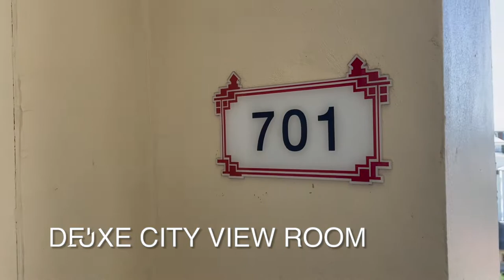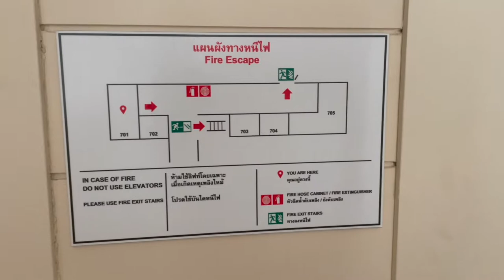KIANG HAAD HOTEL HUA HIN - THAILAND 🇹🇭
Kiang Haad Beach Hua Hin is 1.4 km from Hua Hin Railway Station. It offers 2 outdoor pools, a fitness center and free WiFi. Free public parking is available on site.

The Hotel is 200 meters from Hua Hin Market Village and 1.8 km from Hua Hin Night Market.

Very good hotel for the price. Only the noise from the main street was very annoying.